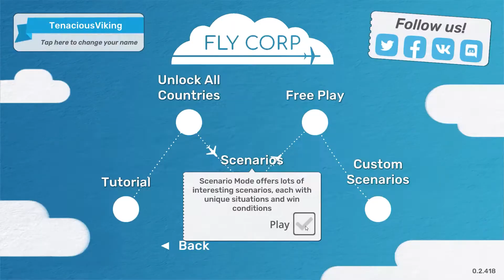Fly Corp S2 E07 Transatlantic Take 2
After a long time away, I'm back at Fly Corp trying to figure out how to balance flights, airplane capacity and airport levels. Come along on the journey - it's bound to be a bumpy ride.